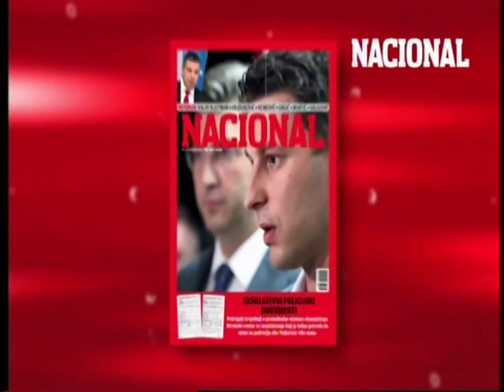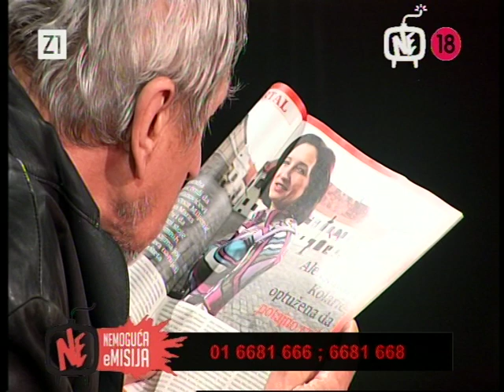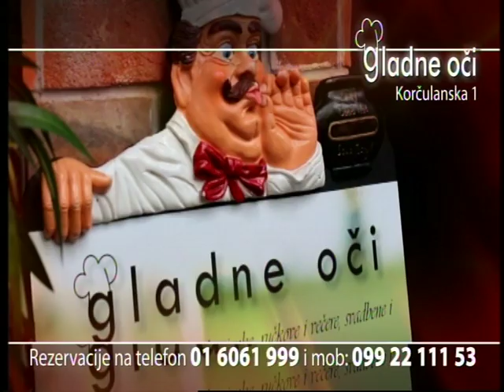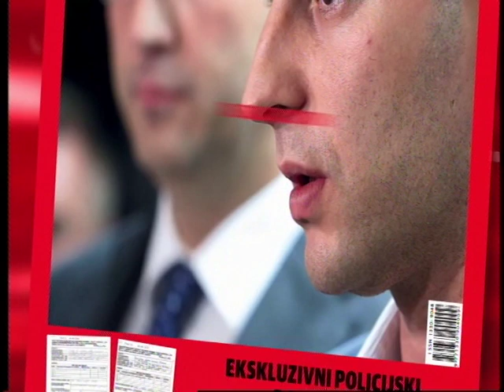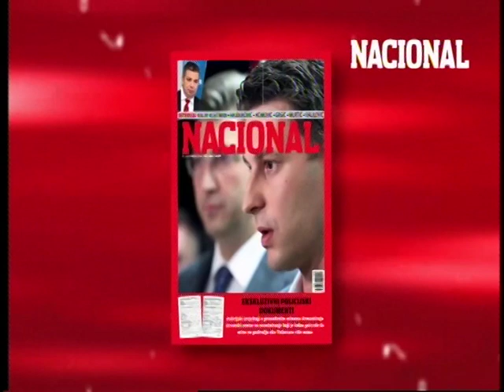NEMOGUĆA EMISIJA 15.10.2016.